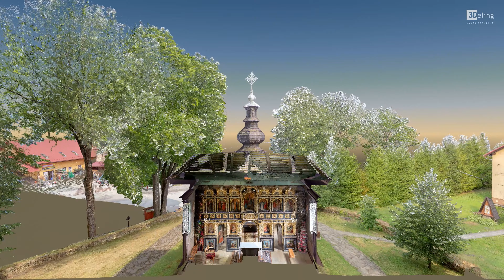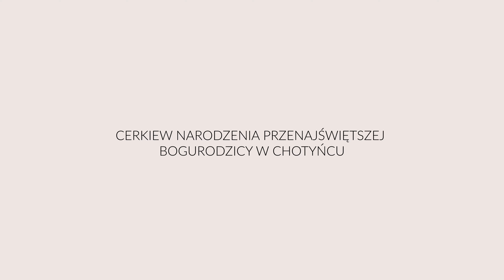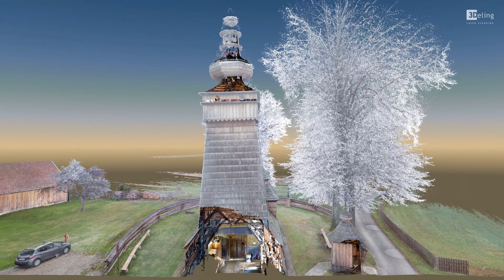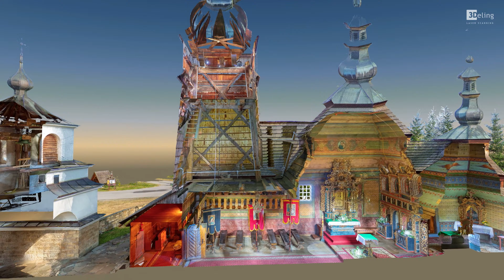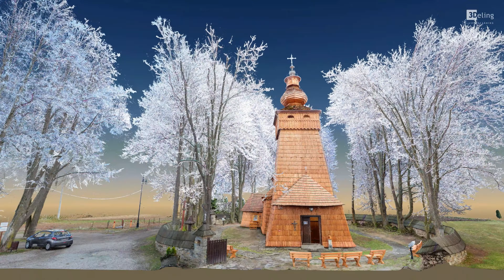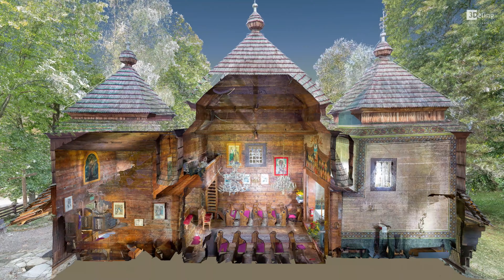Digitization of wooden churches inscribed on the UNESCO World Heritage List